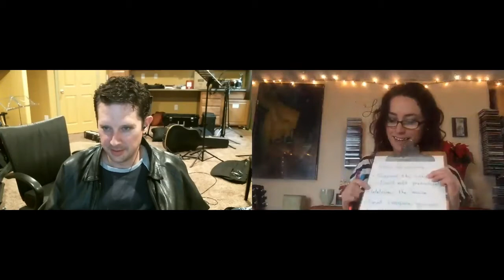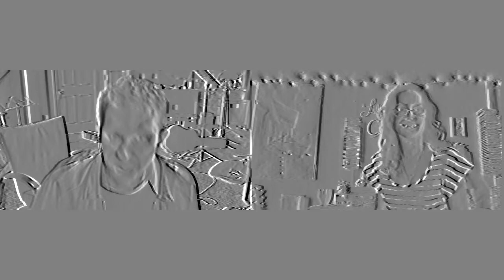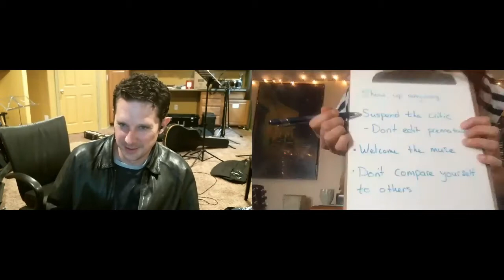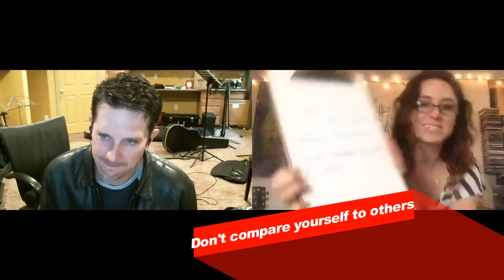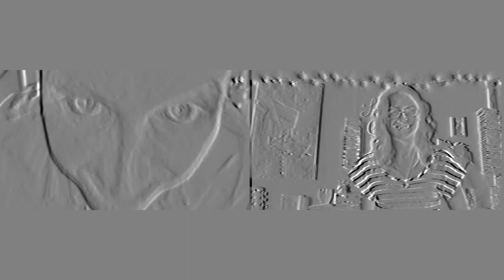Break Free Episode 5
Anne Luna talks about how she writes a song.  Zak plays the role of the evil inner critic.